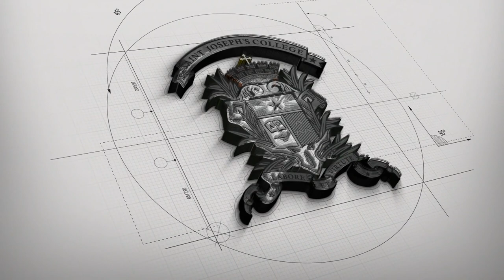726 Interview Series - Dialogue between Peter Wong and Leslie Santos - SJC Football Legends (Part 1)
Two SJC Football legends and icons come together to share stories and views on football and SJC.  Peter Wong (1963) and Leslie Santos (1986) talked about how football bonded Josephians past, present and future. How one can learn the right attitude, value and spirits from the game of football. Always proud and grateful of school nurturing and giving opportunities for Josephians to try, to grow, to make and to learn from mistakes, thus, building a better character and attitude.